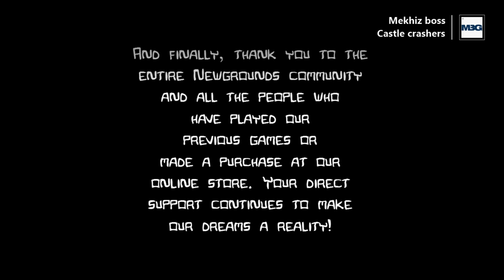Castle crashers. Stove face Gameplay.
Just me showing proper Gameplay of castle crashers

or else you will have bad luck.